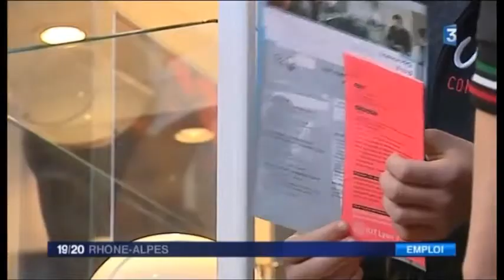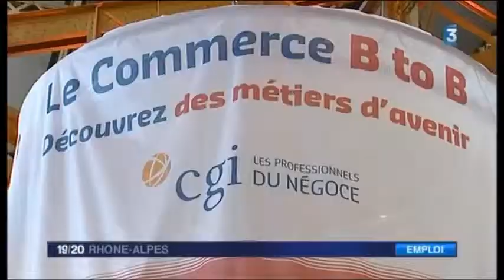Reportage commerce BtoB France 3